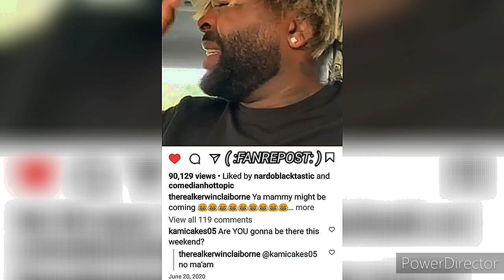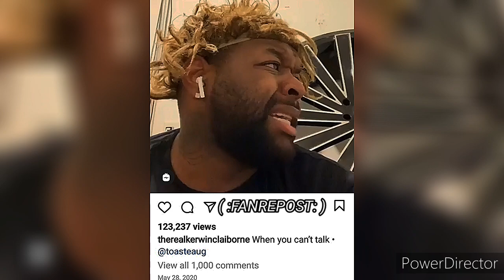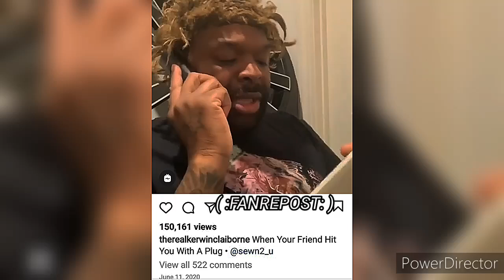KERWIN CLAIBORNE HILARIOUS voiceover SKIT'S👍😂😂 yep_im_kajun CLICK THE LINK OR ASK YOUR MAMMY SMDH📲